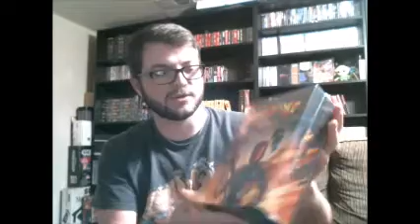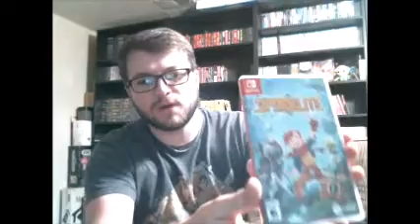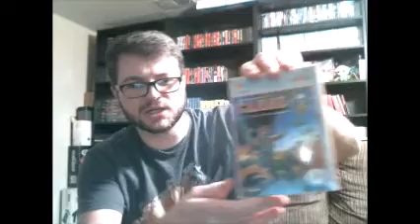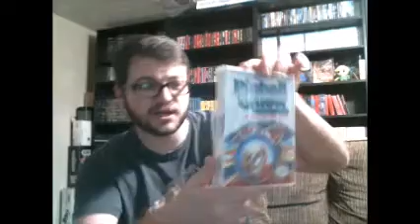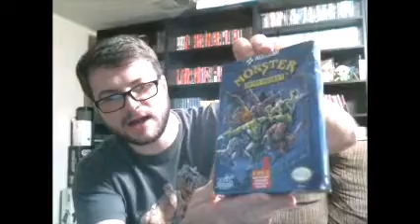Cobradvs Pick Ups #1 NES, Switch, Xbox One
APOLOGIES IN ADVANCE FOR THE POOR VIDEO QUALITY. STILL FIGURING OUT CAMERA/SOFTWARE SETTINGS. WILL BE FIXED FOR THE NEXT VIDEO.